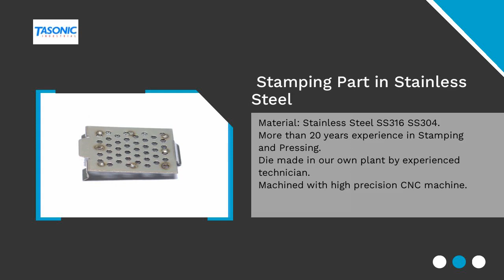CNC Machined metal Parts 100% made in Taiwan | TASONIC INDUSTRIAL CO., LTD. | Taiwantrade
CNC Machined Stainless steel Parts 100% made in Taiwan| TASONIC INDUSTRIAL CO., LTD. | Taiwantrade

Supplying products to US and Europe for 26 years.
Stainless steel investment casting, Aluminum forging, Brass forging, Sheet metal pressing, CNC machining, powder metallurgy, special materials
Since 1996

00:00:00 TASONIC INDUSTRIAL CO., LTD.
00:00:07 Supplying products to US and Europe for 26 years. Stainless steel investment casting, Aluminum forging, Brass forging, Sheet metal pressing, CNC machining, powder metallurgy, special materials Since 1996
00:00:14 1.Material: CF8, CF8M, CF3M, CF3M, Alloy Steel, Carbon Steel, Cast Iron, Gray Iron. 2.Sand Casting, Shell Casting, Cestrifugal Casting, Investment Casting. 3.Max Weight 220KG. 4.VALVES, PUMPS, MOTO CNC Machined Stainless steel Parts
00:00:21 Features:Most available for mass production with stable quality, prompt delivery. Easily produced high precise parts. Sintering powder metallurgy Parts
00:00:28 Material: Stainless Steel SS316 SS304. More than 20 years experience in Stamping and Pressing. Die made in our own plant by experienced technician. Machined with high precision CNC machine. Stamping Part in Stainless Steel
00:00:35 Visit our shop Today!